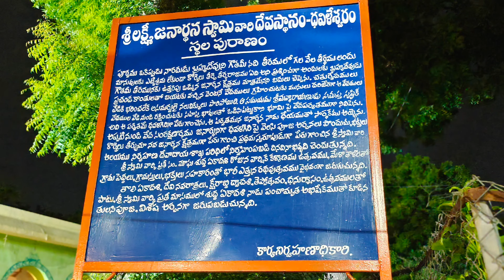pelli Sandadi అంటే ఈ మాత్రం ఉండాలి❤️ | Beautiful Family Marriage| Village Marriages with Full Josh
pelli Sandadi
Village Marriages
Palle Pelli Sandadi
Marriages Made In Heaven
Dowleswaram Temple Marriage
Temple Marriages In Villages
Sri Janardhana Swamy Temple
Dowleswaram Marriages
Sai WEDS Devi Marriage
pelli Sampradayam
Hope All Of You Love This Culture...
Please Support My Village Melody Songs 🙏